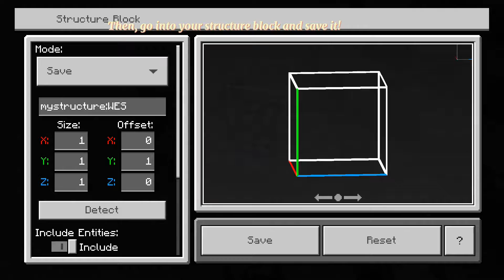How to make abilities using Structure Blocks | Command Block Tutorial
My mic wasn't exactly working and there is quite a bit of video lag. Sorry for any inconveniences you might have. Ask any questions in the comments!